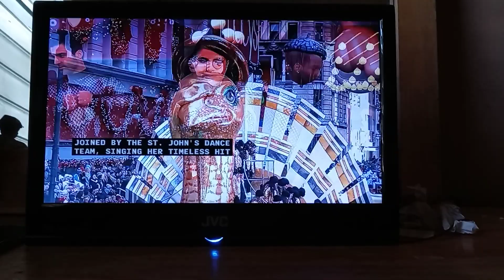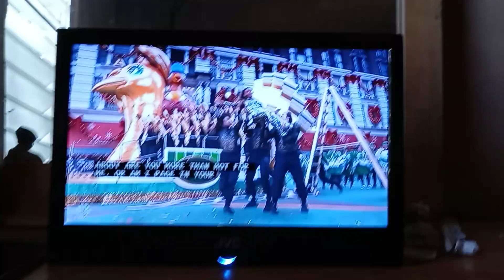Paula Abdul Straight Up Macy's Thanksgiving Day Parade (11/24/2022)